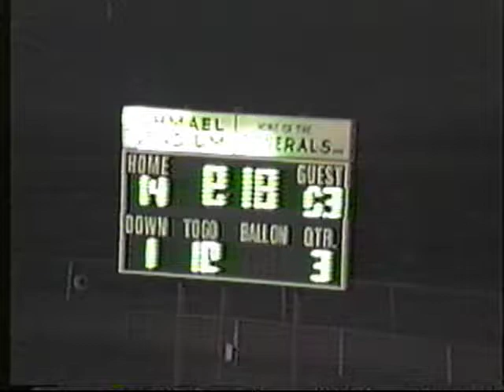Lafayette vs. Shelby County, 1986 (Part 3/4)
Lafayette High School football game vs. Shelby County on Sept. 5, 1986. Lafayette won 14-9.